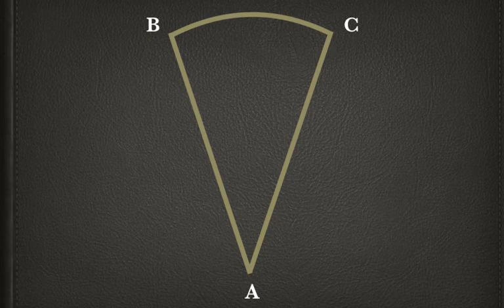15. Quel Triangolo è cerchio e sfera - LA DOTTA IGNORANZA di Nicola Cusano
Lettura del testo di Nicola Cusano “La dotta ignoranza” .
Opera di pubblico dominio.
La lettura del testo ha la finalità di indurre il lettore a rapportarsi con l'opera originale.
Ascolta Audiolibri con la voce live di Claudia Marcelli
Hai richieste? scrivi pure nei commenti e cercherò di accontentarti ^_^